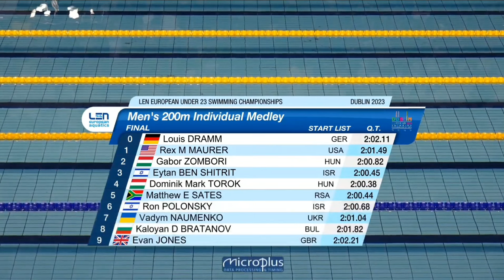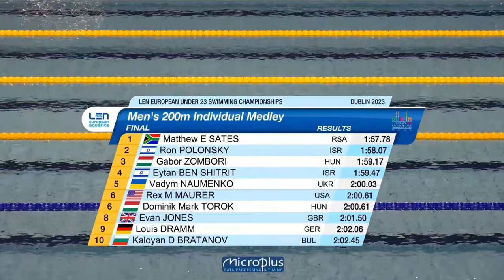200m IM MEN ~ Final ~ LEN Swimming U23 European Championship 2023